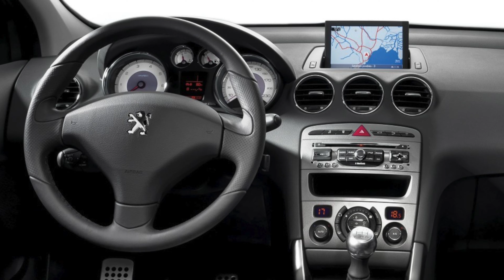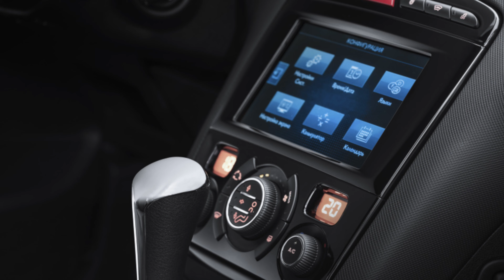Пежо 408 слабые места | Недостатки и болячки б/у Peugeot 408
Стоит ли покупать Пежо 408 I с пробегом. Плюсы и минусы, стоимость обслуживания и частые проблемы Peugeot 408.
Проблемы трансмиссии:
 5-ст МКПП
4-ст АКПП
6-ст АКПП
Надежность двигателей:
TU5JP4
EW10A+
HDi